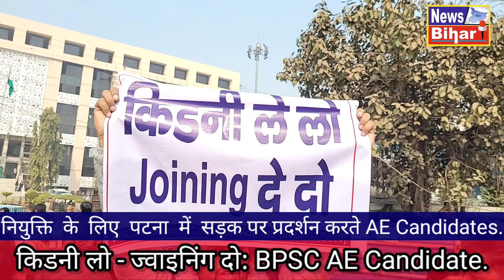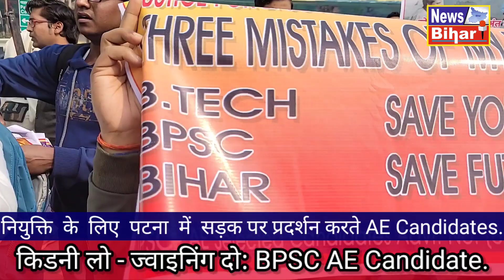BPSC pass Engineer joining ke liye sarko par.